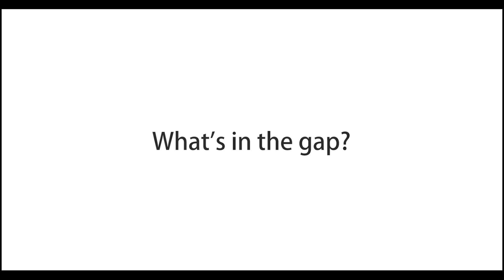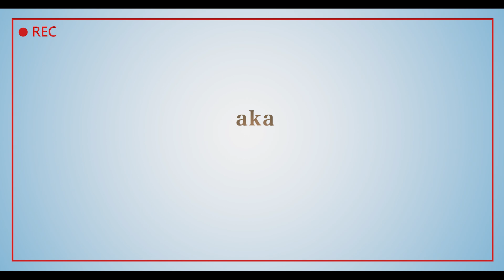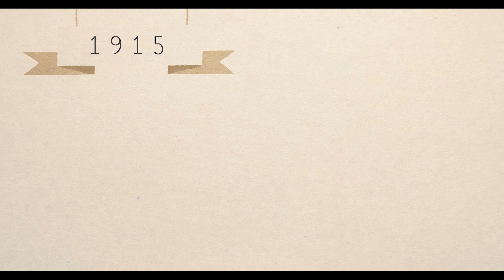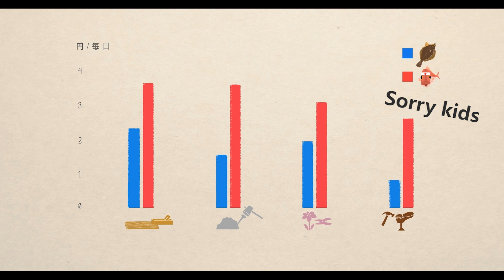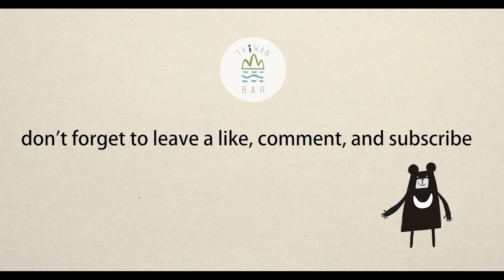『Taiwan’s Modernization !』History of Taiwan－《動畫臺灣史》 EP1『鬼島現代化！劉銘傳與蔣經國，的中間。 』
【CC字幕－英文/英中雙文】Speaking of Taiwan’s Modernization…..（喂～酒保不要賣弄英文啦😎
好啦～只是要符合一下主題：動畫臺灣史 英語版
持！續！推！出！啦～啦～啦～啦～😤 😤 😤

經過了上一集激烈的賣臺留臺論，這次來為大家介紹臺灣的現代化啦！
你是說蔣經國的十大建設嗎？不不不請再把時間往前一點，
你是說清朝的劉銘傳嗎？不不不再把時間往後一點，
那你是說竹蜻蜓或任意門吧！（欸~~太後面了吧，而且這根本是未來化了吧，不要騙酒保我沒看過卡通啊😤

究竟在1890年的劉銘傳和1975年蔣經國的中間短短幾十年，發生了什麼事情？讓臺灣大大的改變呢？
動畫臺灣史EP1英文版不僅讓你填滿這半世紀的空白，
也可以讓你跟外國捧油分享、國民外交哦😘

⭐英語版《動畫臺灣史》是臺灣吧訂閱集資的回饋項目，支持臺灣吧， 解鎖更多英語版臺灣歷史吧～
本集關鍵字：現代化、後藤新平、臺灣總督府、纏足、辮髮、鴉片、保甲制度、守時守法守秩序、新渡戶稻造、殖民
主題曲：DJ Huaer - Big Fat Guitar
插曲：Sakura (DJ Hauer Mix)

■作曲：煉獄小僧■編曲：煉獄小僧

Scott Joplin - Solace
"Bumbly March", "Comic Hero", "Monkeys Spinning Monkeys", "Run Amok"

參考書目：
周婉窈，《臺灣歷史圖說》臺北：聯經出版公司，2009
北岡伸一著，魏建雄譯，《後藤新平傳：外交與卓見》臺北：臺灣商務印書館，2005
竹中信子著，蔡龍保譯，《日治台灣生活史──日本女人在台灣(明治篇1895-191­1)》臺北：時報文化，2007
遠流臺灣館，《臺灣史小事典》臺北：遠流出版公司，2000
徐逸鴻，《圖說日治台北城》臺北：貓頭鷹出版，2013
參考影像：
公共電視，《殖民者的推手：後藤新平》臺北：公共電視，2004
簡偉斯、郭珍弟，《跳舞時代》臺北：公共電視，2004